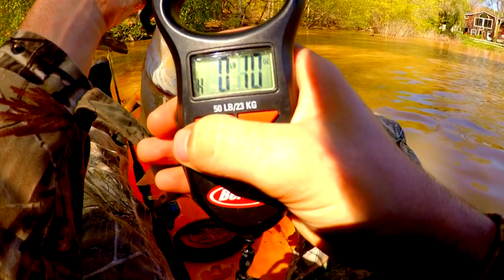4 Foot Gar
Nathan catches a gar